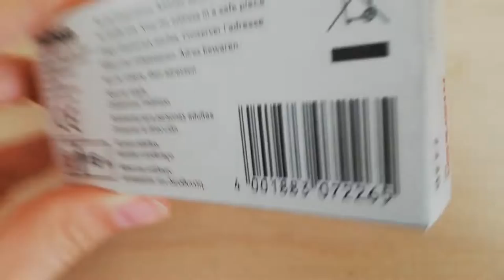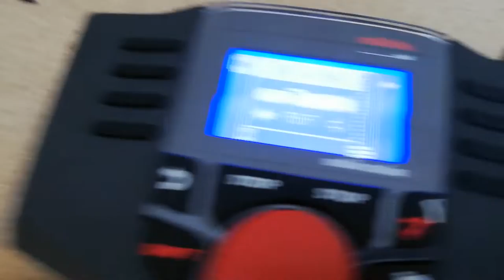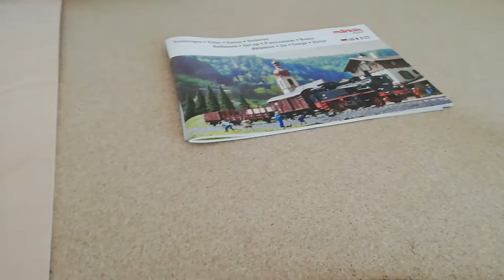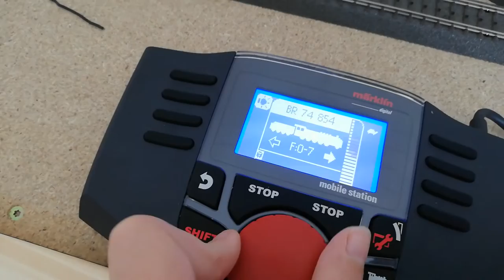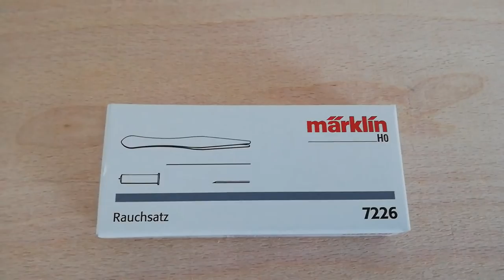Die Lok umsetzen / Modelleisenbahn Projekt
Lok Br 74 Umsetzen